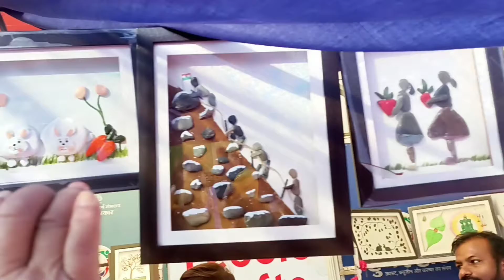HunarHaat Har din aakhir din samjh k enjoy Karo || HunarHaat evening